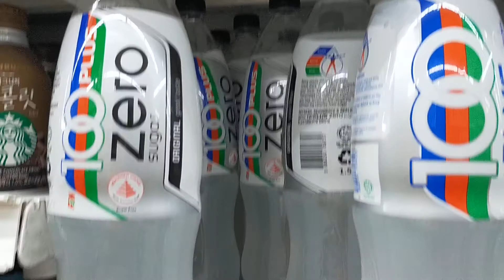shortvedio MagTagayta tuba